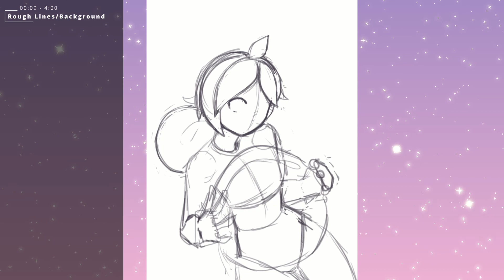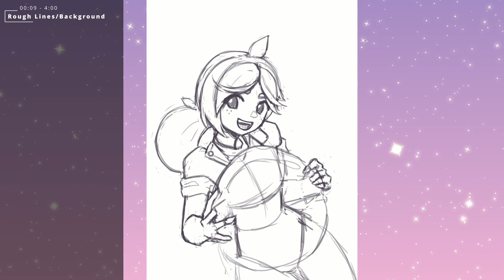[Speedpaint] Beatrix the Slime Rancher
I LOVE Slime Rancher. It is seriously the most relaxing cozy game in the world.

Also, nothing is better then a slime poop stock market xD

Have you played Slime Rancher?

Stay Cute ~ ♡

°˖✧ AtomicKawaii ✧˖°

Editing done by MecroMage - @mecromage8743